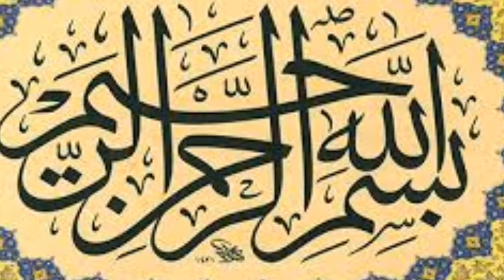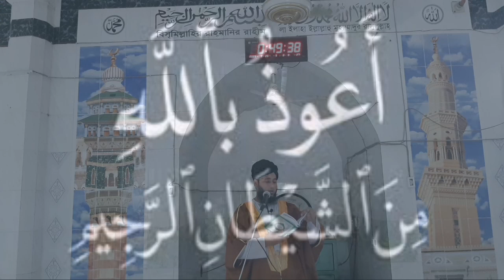হিংসা নিয়ে অসাধারণ আলোচনা | জুমার খুতবাহ | jumar khutbah | bangla waz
হিংসা নিয়ে অসাধারণ আলোচনা